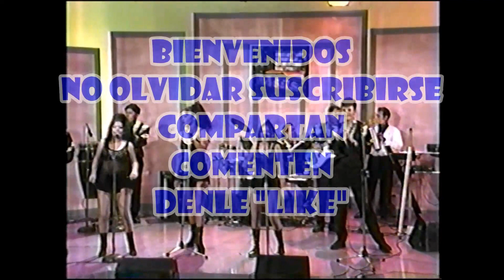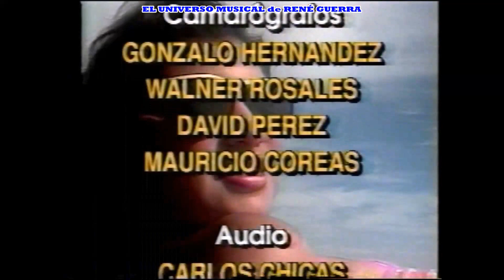ROBERTO TICAS y su GRUPO LATINOAMERICANO en vivo (4/4)